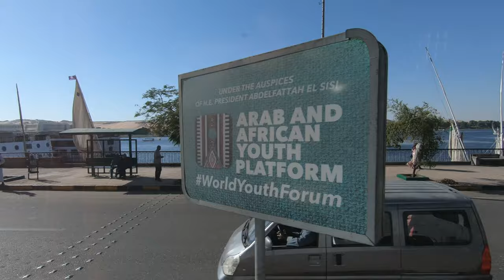Driving Around Aswan | Downtown Aswan Driving Tour | Egypt Travel Vlog | 03D19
Driving Through Aswan | Downtown Aswan Driving Trip in Aswan, Egypt

Egypt Travel Blog: 10 DAYS Egypt Explorer - Felucca Cruise & Red Sea

After breakfast at the Basma Hotel (see previous post), we started to drive through Aswan city.

Aswan downtown or main street was busy and I recorded roadside scenes for most of the part. This side of the road running along the Nile River is a bustling city, but the other side had different landscapes with mountains and sand dunes.

Today, I will show Aswan downtown from a tour bus. The next video will be the Felucca Sailing Cruise.

Chapters:
0:00 Intro
0:14 Downtown Aswan, Egypt
2:00 Nile River, Mountains, and Sand Dunes
4:00 Arriving at The Ferry Doc

Please visit my Egypt Playlist for more Egypt videos.